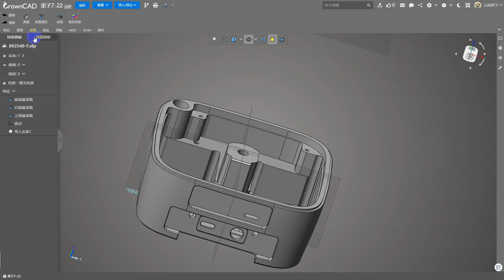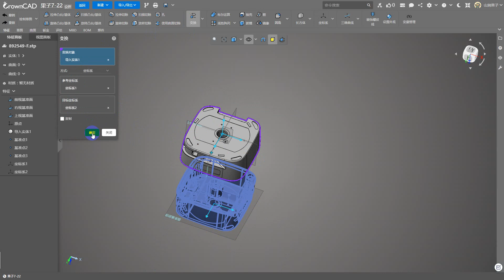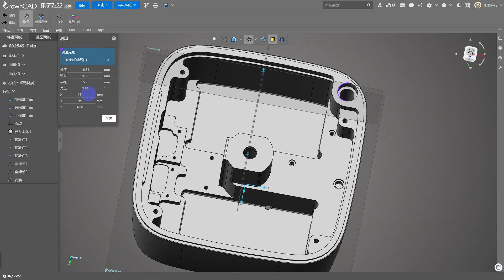中国人自己的三维CAD:CrownCAD2023 R3 基准坐标系（移动对象）